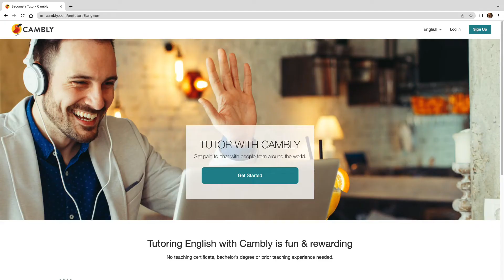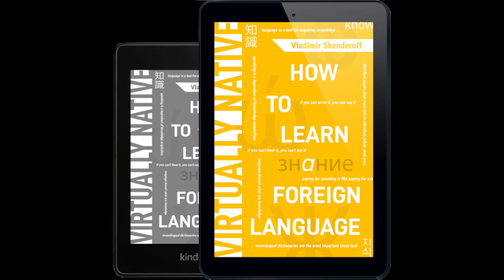Overcoming the Fear of Speaking within Cambly's comfort zone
Overcoming the Fear of Speaking by getting out of your comfort zone and going out into the world